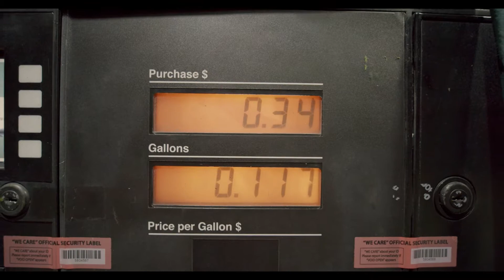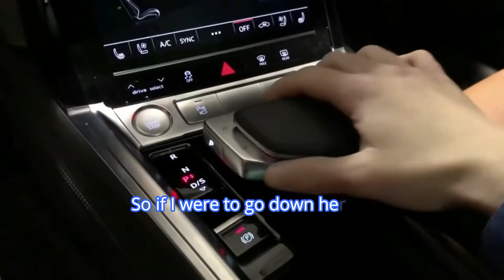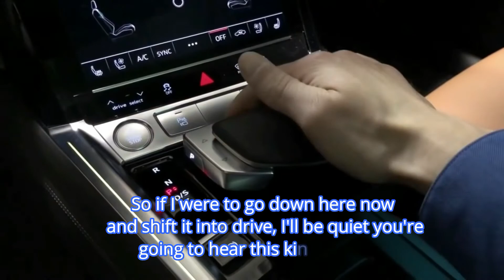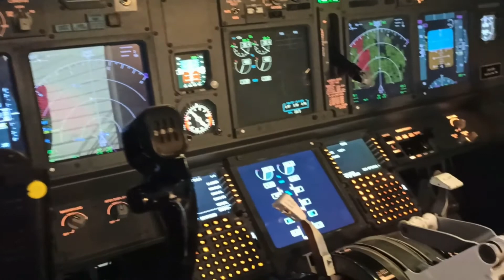Elon Musk: Tesla's Plan To Destroy Airlines (Tesla Electric Airplane)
Elon Musk, the CEO of Tesla, has never shied away from a challenge, and increasing the company's prospective product range is no exception. Tesla has been at the top of the food chain in the electric car industry for years, tackling the concerns, problems, and challenges that come with producing one. There's no denying that there are more projects to work on, and Tesla Electric Airplanes may be one of them.

There is no assurance that utilizing the tactics and concepts discussed on this channel will result in any financial gain. I am not a financial advisor. Any action you take as a result of the information on this channel is at your own risk. We shall not be held accountable for any losses or damages incurred as a result of using our channel.